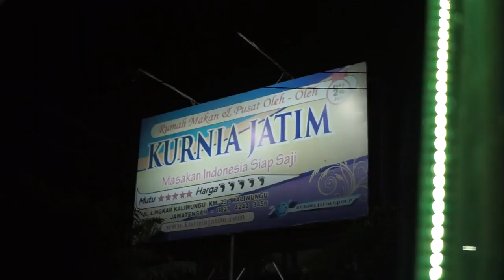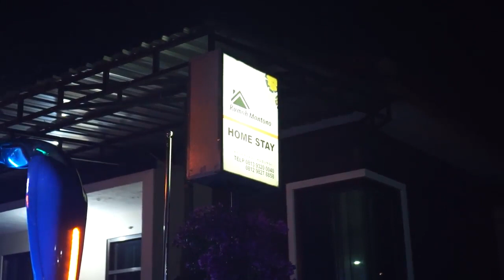FAMILY GATHERING BTM BATANG | NADITRA TOUR & TRAVEL 2024